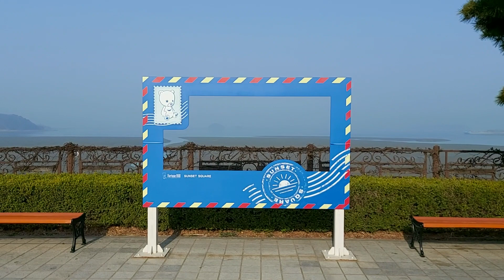[영종대교 휴게소 (Fortune Hill)] 야외 산책로 (2023.03)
[영종대교 휴게소 (Fortune Hill)] 인천공항 가는 길에 가 볼 만한 곳